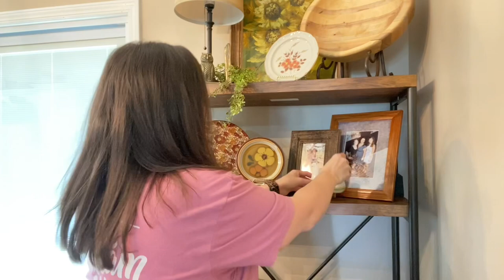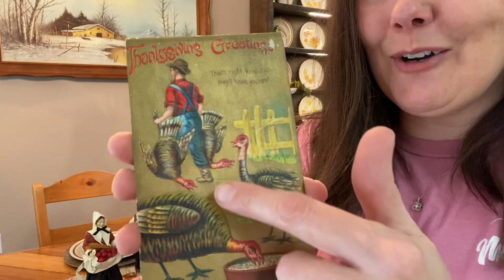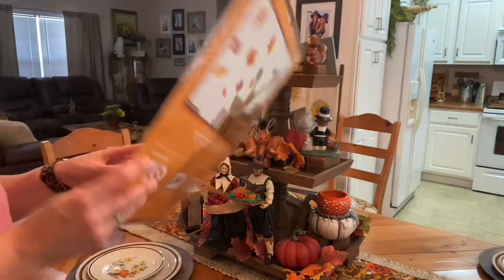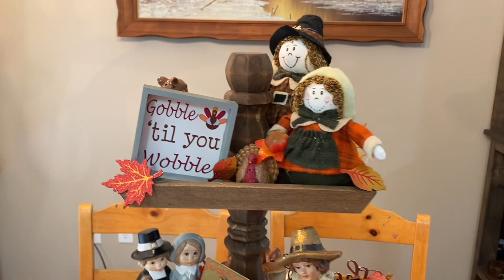Decorating With Vintage Stoneware Bonus: Thanksgiving Tier Tray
I looked through the extra decor from my storage closet and managed to decorate the Hutch, Dining Room, and Kitchen just with all my extras. So many dishes!